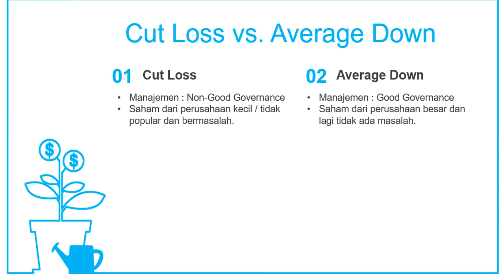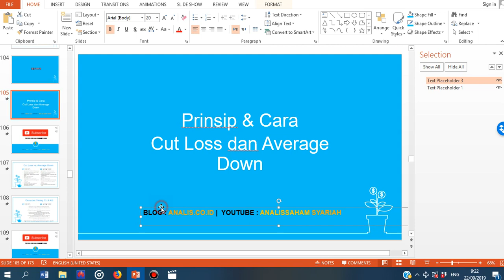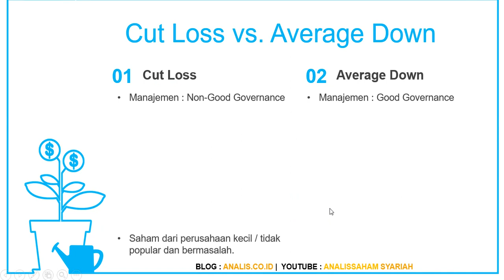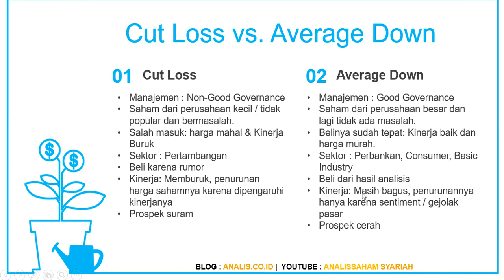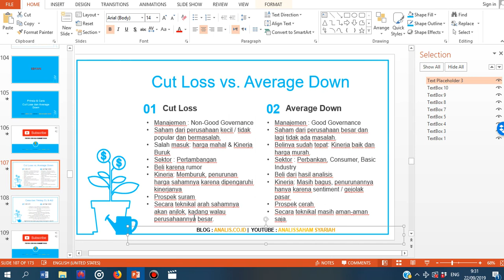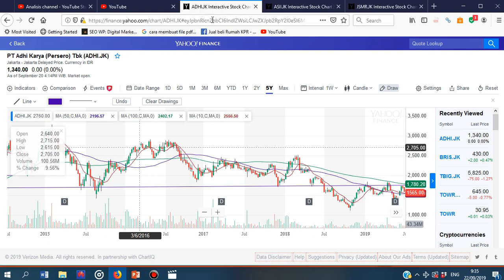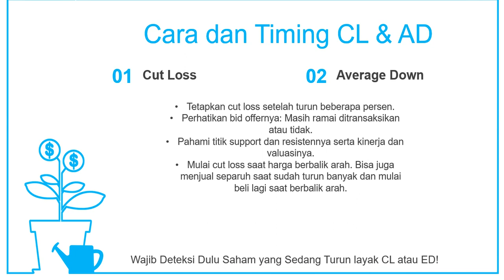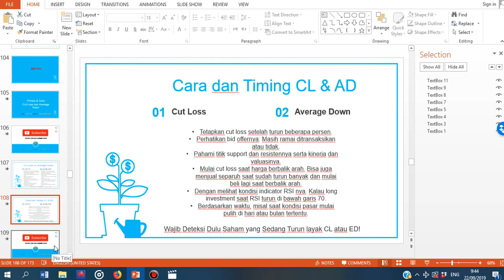Cara Cut Loss Saham | or Average Down Strategy dalam Trading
Cara cut loss saham dan cara average down saham atau pun pertanyaan apakah cut loss or average down strategy yang harus dilakukan? Nah, akan dijawab semua di video belajar saham dari Zulbiadi Latief.

Jadi kalau ada dari teman2 yang bertanya bagaimana cara mengatasi kerugian saham atau solusi cara mengatasi saham nyangkut, maka penjelasan soal cut loss strategy dan average down ini adalah jawabannya. Karena anda akan belajar bagaimana meminimalisir kerugian dari investasi saham anda dan bahkan bisa berbalik untung setelahnya.

Buat yang masih bingung cut loss itu apa? Jadi ini adalah salah satu strategi trading dimana investor saham harus menjual sahamnya untuk menghindari kerugian yang lebih besar.

Kenapa harus dilakukan? Ya, karena ada saham tertentu karena faktor kinerja, prospek, valuasi dan lainnya bisa saja sahamnya akan turun lebih dalam dan sangat lama sekali bahkan kemungkinan tidak akan berbalik arah lagi setelah turun, jadi harus diputuskan untuk dijual agar kerugiannya tidak terlalu besar.

Tapi yang perlu diperhatikan di sini bahwa antara average down trading atau cut loss bisa jadi membingungkan mana yang harus dipilih. Oleh karena itu, dalam video tutorial investasi saham ini sudah dijelaskan perbedaan dari keduanya.

Oke, buat anda yang baru belajar saham untuk pemula atau pun baru mau cari tau soal cara membeli saham silahkan ke blog Analis. Atau soal video cara cut loss saham ini lebih jelasnya kunjungi

Dan buat anda yang bingung cara mengatasi saham nyangkut silahkan komentar di bawah soal saham apa yang anda hold saat ini, siapa tau saya bisa memberikan solusinya!.